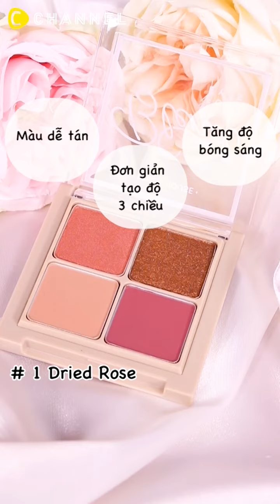[Bí quyết Natural Makeup! ] Tuyển tập mỹ phẩm organic ♡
[Mỹ phẩm sử dụng]
Only Minerals
Marble Face Powder Shimmer
4.500 yen (chưa bao gồm thuế)

Aqua aqua
Organic pressed cheek
Happy Mango
Cassis Sugar
1.800 yen (chưa bao gồm thuế)

Naturaglace
Solid Eye color
# 01 Violet
# 02 Mint Green
# 03 Ivory
2.800 yen (chưa bao gồm thuế)